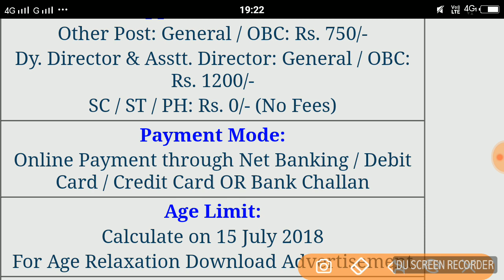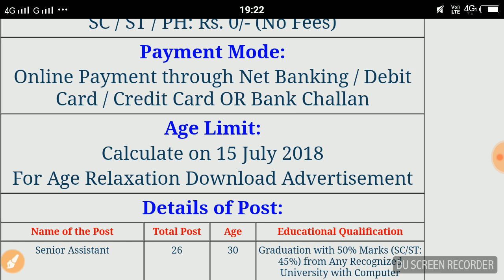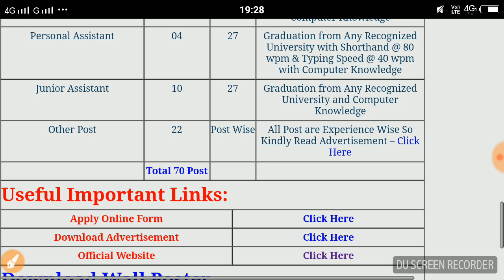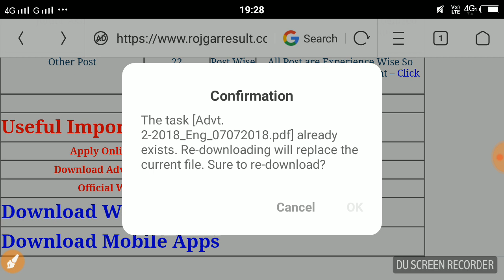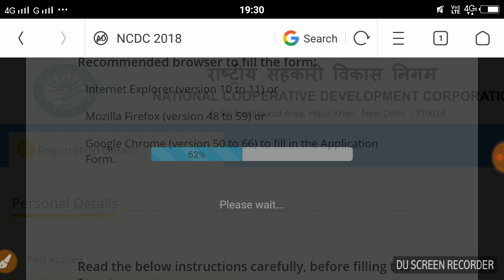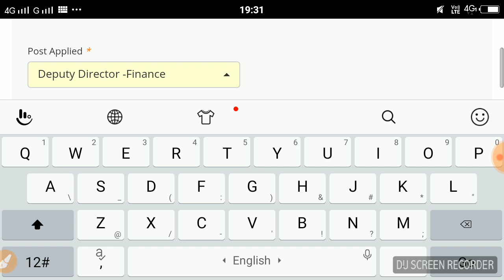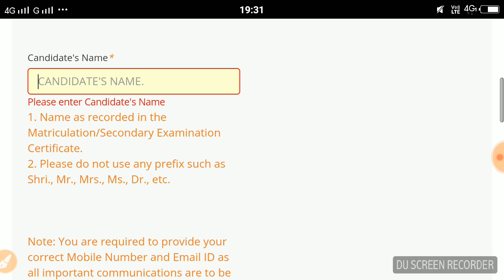(NCDC) National Cooperative Development Corporation Various Post Recruitment 2018 II NCDC भर्ती 2018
Thankyou